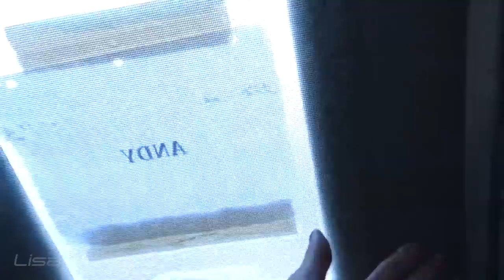VISIT TO RICK MALAMBRI'S MOVIE SET